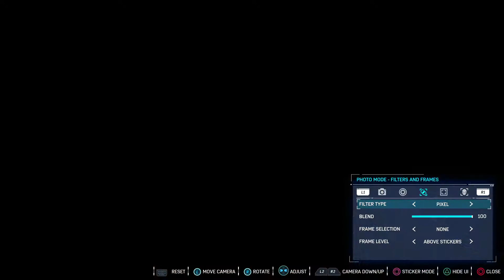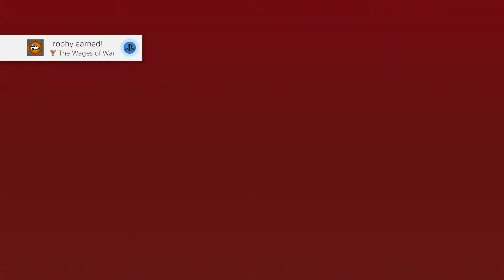Spider-Man PS4: Silver Lining DLC 4 Series Finale (Ultimate Difficulty)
Finally putting Screwball behind bars, pulling off the 100 hitter in the Future Foundation suit, helping David get a work visa, and saying goodbye to the best game of 2018. Thank you Insomniac.